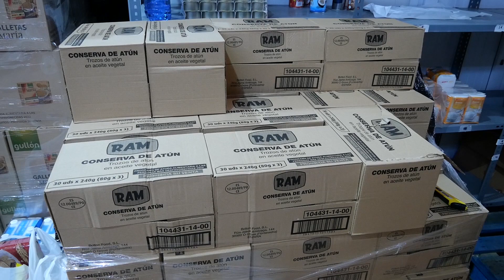Cruz Roja Jerez de los Caballeros reparte mas de 15.000 kilos de alimentos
La Asamblea de Cruz Roja en Jerez de los Caballeros lleva a cabo en estos días el reparto de los alimentos recibidos a través de su organización en Extremadura correspondientes a la primera fase del Programa 2022 de Ayuda Alimentaria, una actuación financiada en un 100 por cien por el Fondo de Ayuda a la Recuperación para la Cohesión y los Territorios de Europea (REACT-EU) para incrementar el apoyo al Fondo de Ayuda Europea para las personas más Desfavorecidas (FEAD), y con el fin de abordar la situación de quienes se han visto afectados social y económicamente por la crisis provocada por la Covid-19. En total son 15.000 kilos de alimentos los que se repartirán entre todas las familias necesitadas a las que esta Asamblea presta atención